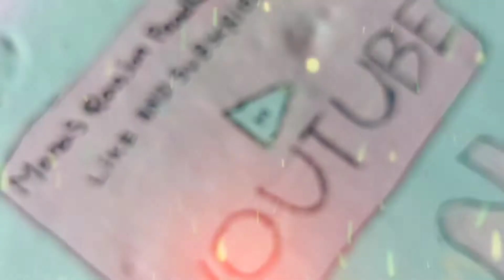TALPATIA IB RIVER VIDEO SUNDAY SPECIAL VIDEO